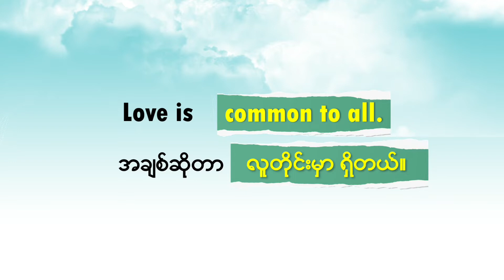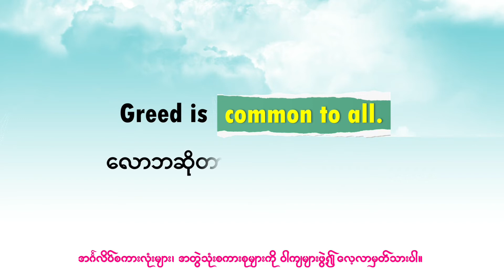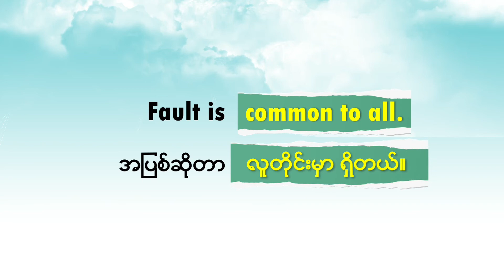common to all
English Phrases